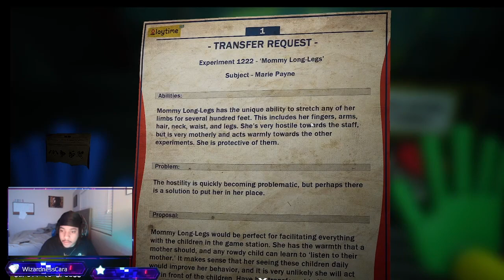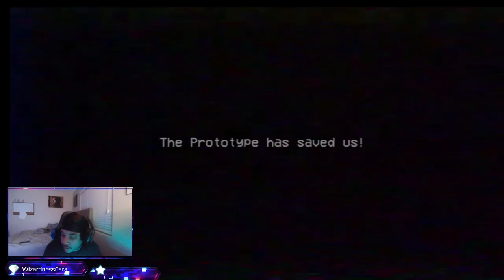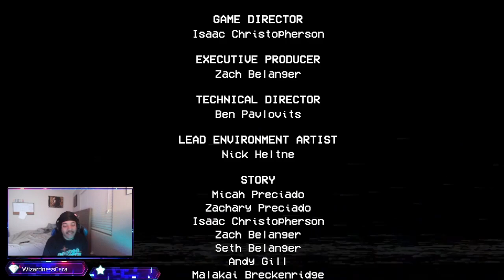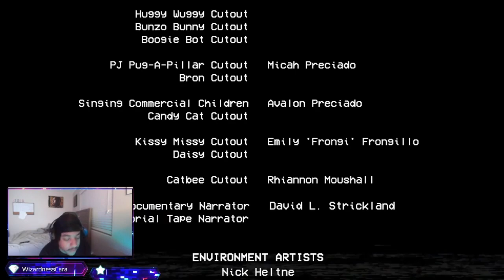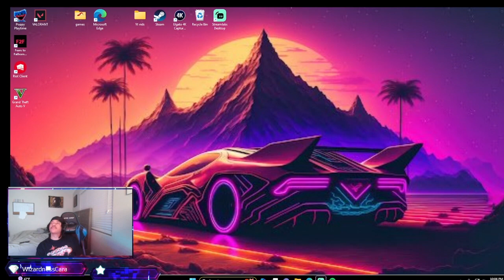BEATIN ON MOMMY - Poppy Playtime Episode 2 - Part 3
list=PLclwt8e4DdidHhXLin63RtOtQauzDIIkl

list=PLclwt8e4DdidHpCK7NwLmJTmG90N8E42S&disable_polymer=true